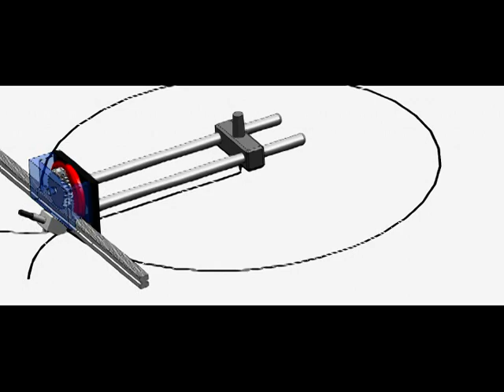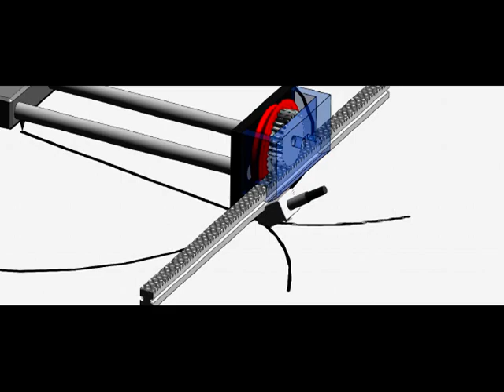Involute Gear Tooth Profile Drafting Mechanism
Designed as a mechanism for ME321 Mechanisms and Design mechanical engineering course at the University of Waterloo